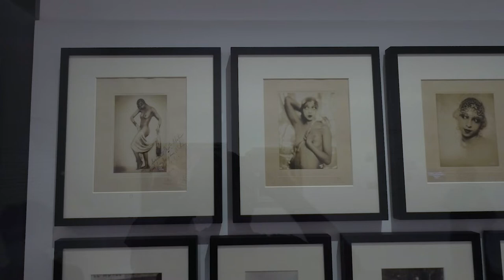expo Pionnières, Musée du Luxembourg - Paris juillet 2022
RKVC
USA